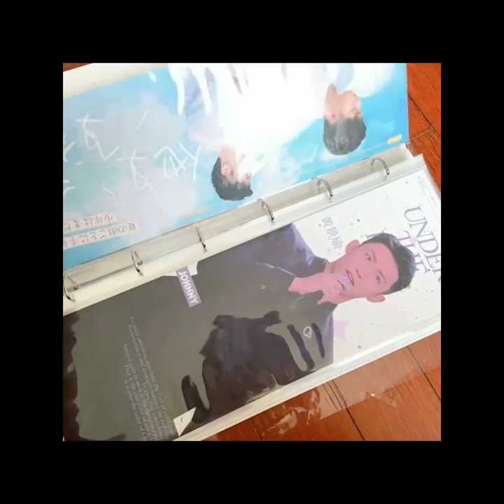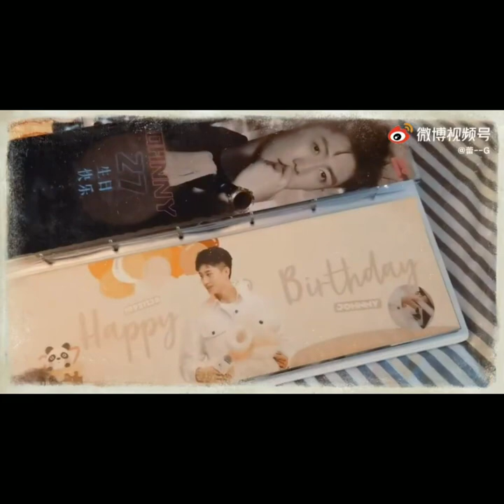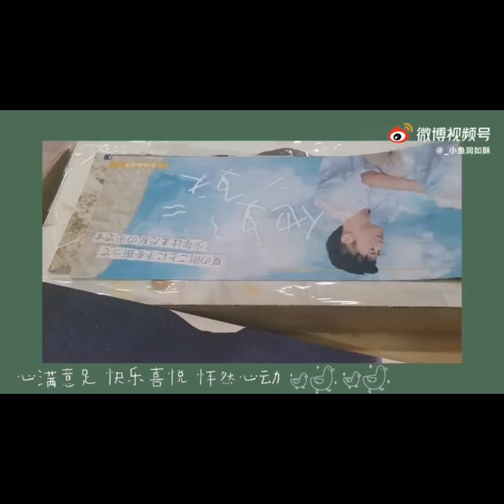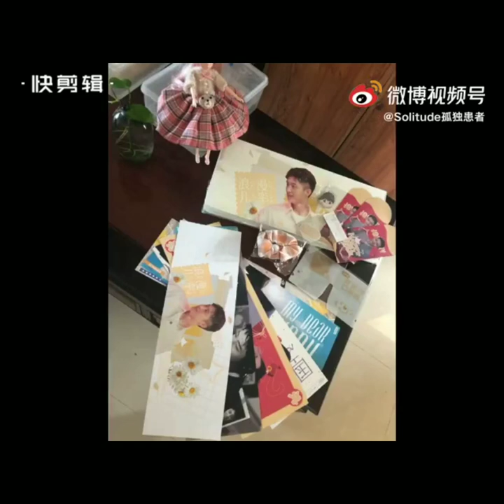Johnny Huang Jing Yu - 🐳 Goodies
Fan made placards, posters, buttons, and other paraphernalia with Johnny Huang Jing Yu's image.